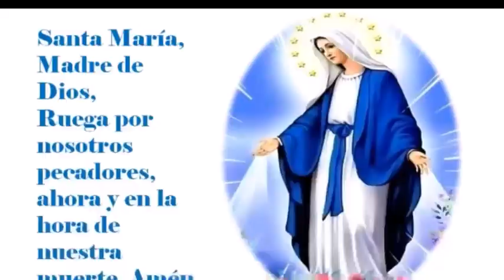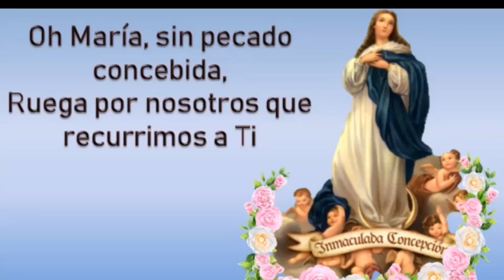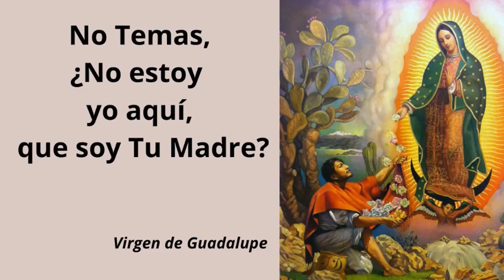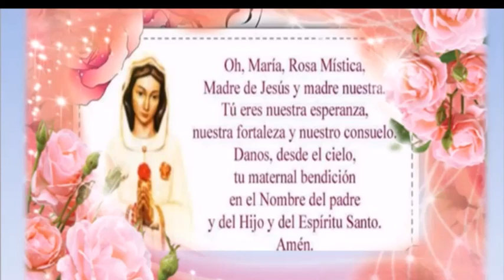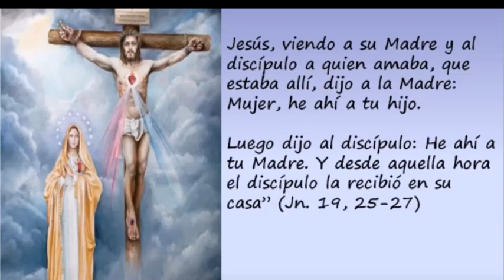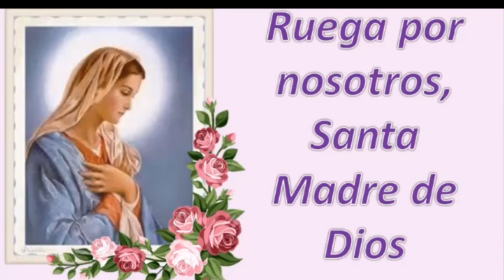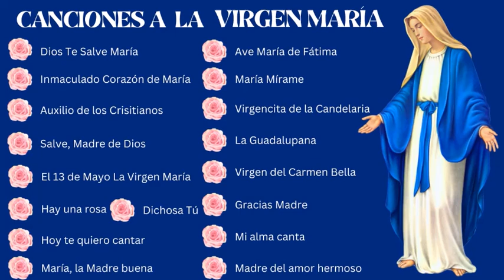Hermosas Canciones a la Santísima Virgen María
Cantos a Mamita María, nuestra Madre del Cielo. Alabemos a la Santísima Virgen  María.

Gracias Madre Celestial, hoy te cantamos con mucha alegría!

Cantos: Inmaculado Corazón de María©
               Salve Llena de Gracia©
               Virgencita de la Candelaria©
               Hay una Rosa©
Letra, Música y Voz de Daniela Rojas©

Canción: Auxilio de los Cristianos©

Todos los cantos en este video, tienen derecho reservado de sus autores.